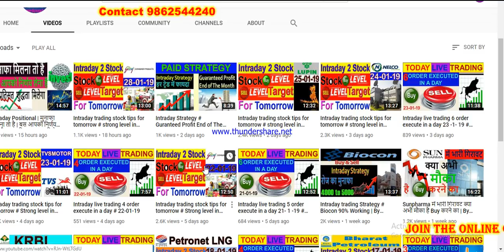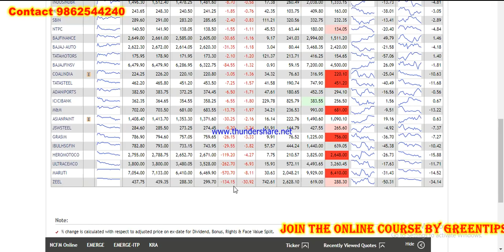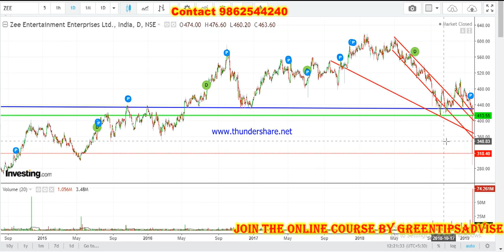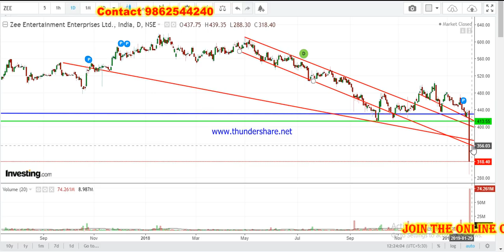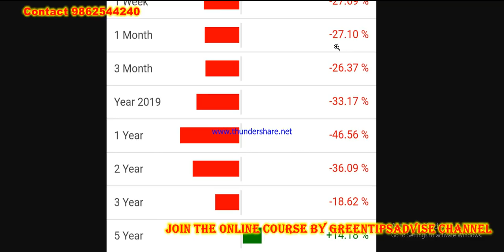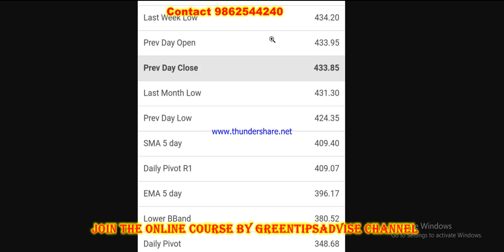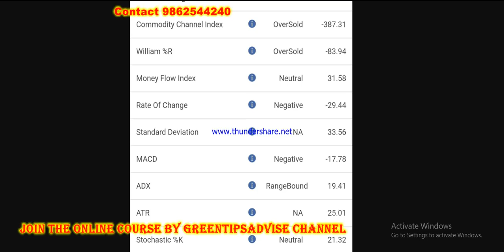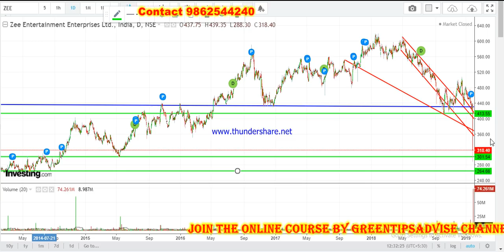Zeel 134 Point Down | क्या माल बेच दे यह फिर नया खरीदारी शुरू करें | By Greentipsnadvise Channel